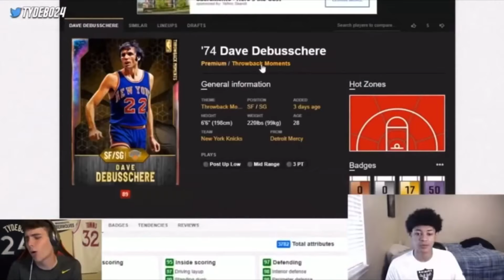x3 GOAT X INVINCIBLE PACKS decides my NBA 2K21 MYTEAM team...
In this NBA 2k21 MyTeam video, we are going to be opening 3 GOAT X INVINCIBLE Packs in NBA 2k21 MyTeam, Whoever we get of this these 3 GOAT X INVINCIBLE Packs, I will take and try and win a game of Triple Threat Online with in NBA 2k21 MyTeam. These GOAT X INVINCIBLE Packs have every invincible and GOAT card in NBA 2k21 MyTeam. These GOAT X INVINCIBLE Packs have easily the best odds of pulling a dark matter in NBA 2k21 MyTeam. You can potentially pull GOAT Lebron james and Invincible Kawhi Leonard as well as Invincible YAO MING in these GOAT X INVINCIBLE Packs available in NBA 2k21 MyTeam.

Wall of Fame:
Lindsay Knell, XBX Luis, Sseppanen, KEVINTRAO

Logitech C920 Webcam:

Shure MV7 Dynamic Microphone:

Elgato HD60 Capture Card:

GO XLR Mini:

IJJosh YouTube Channel:
NBA 2k21 myteam tips, tutorials and tricks. I teach people how to make mt in nba 2k21 myteam, the best ways to invest to make mt and to play the game on a budget. NBA 2k21 MyTeam Gameplays of all new cards that release!